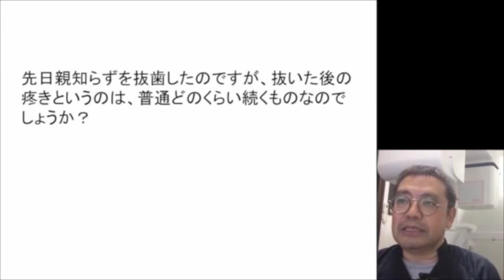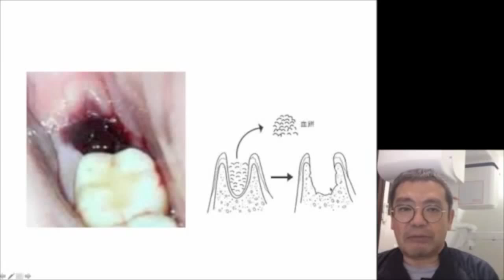群馬 前橋 歯科 インプラント Q&A271 親知らずを抜いたあとは、いつまで疼くの？ ドライソケット抜歯 飲酒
フクロ歯科医院までご連絡ください。

診療をご希望の方はフクロ歯科医院までご連絡ください。

親知らずを抜いたあとは、いつまで疼（うず）くの？』

親知らずを抜いたあとというのは、
どうしても、抜いたあと自体が穴になってしまいますので、

お痛みがあるということだと思います。

—　先日親知らずを抜歯したのですが、
　　抜いたあとの疼きというのは、
　　普通どのくらい続くものなのでしょうか。

かなりシンプルなクエスチョンですよね。
これをいただきました。

抜いた親知らずの部位、
または、萌出状態。

萌出状態というのは、
出てくる状態、
あるいは、出てきている状態ですね。

によっても変わってきます。
上の歯なら、もちろんあまり問題ないですね。

上の歯というのは、
重力的に言ったら、

もちろん血が固まっても、
中側が下におっこちるので、

問題がありそうに思えるのですけど、
実は、上の歯のほうがいろんなところ、

唾液だとか
そういったものの影響を受けにくかったりするものですから、

上のほうが、あまり問題は、
親知らずの場合は出てきません。

下顎の親知らずによくあるのですが、
骨の中に、全てや一部が埋まっていた場合は、

抜歯自体の時間が掛かります。
抜歯時に歯肉を切開したり

骨を削ることもあるので、
術後は、およそ1週間ほど
痛みや数日の腫れが残ることもあります。

親知らずを抜歯したあとに疼く期間については、

本当は、人によって千差万別です。
通常は、約１週間程度というのは、

書いたとおりなのですけど、
ちょっと長めの方で、２週間ぐらいというのが通常です。

私は実は、結構長引きまして、
３カ月ほど痛かったということが、自分でもあります。

これは、私の場合もそうだったのですが、
抜けた歯のあとにたまる血の塊。

これが、さっき言った唾液だとか、
物理的に、こうやって指で触っちゃうというのは、

もちろんよくないのですけど、
そういったこと。

あるいは、飲酒ですね。
お酒を飲んでしまう。

そういったことを、初期の状態でやったりすることで、
中にたまった血の塊が、

ボンと飛び出てしまう場合があります。
こういった場合に、
ドライソケットという症状なんです。

ドライソケットの場合は、
数カ月ぐらい痛みが続く場合もあるので、
早めに受診してくださいということです。

こんなところに、本当は血の塊がたまってきてくれて、
それで治るというのが、本来なのですけど、

それでも、これが飛び出てしまうと、
いろいろと困るのです。

血の塊がこういったところにたまっているのですけど、
なくなってしまうと、
骨が外側に露出したような状態になります。

これが、簡単に言うと、
空気に触れたりすると痛みが出るというのが

ドライソケットの特徴です。
ですので、こういった場合には、

中に入れる軟膏等を、私どもでは用意しておりますので、
早めに歯医者に行かれていただければ、

中を埋めてもらうことで、
痛みというのを回避ができるというのが通常だと思います。